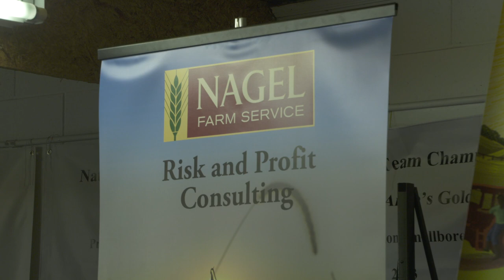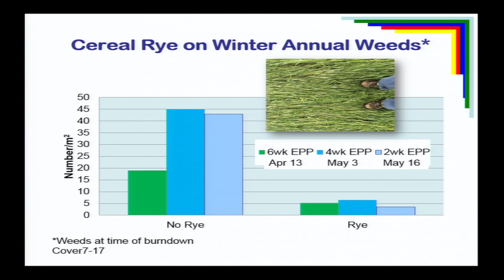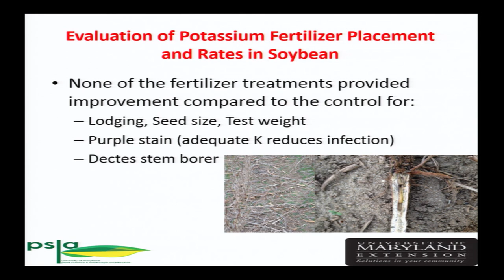Agronomy Day 2018B